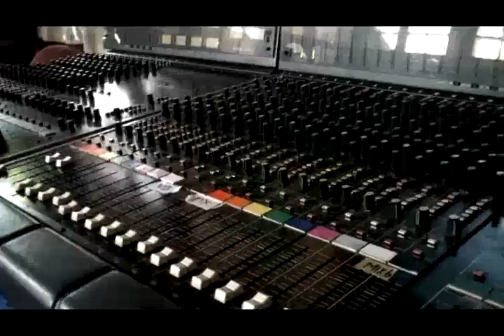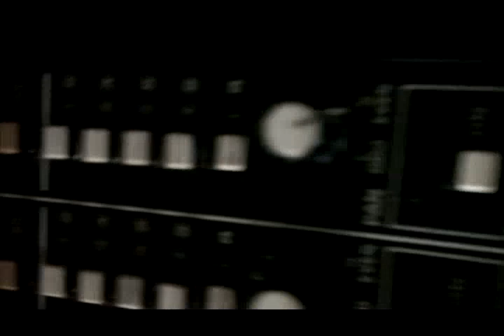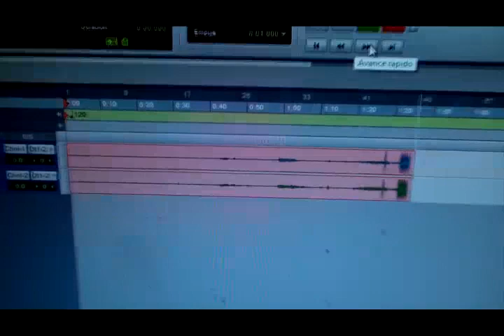walking by myself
WALKING BY MYSELF original de Jonny Rodgers, interpreta JOHN BIDWELL, voz, Cristián arancibia, guitarra, David Castillo, batería y Jonny V Sobino en bajo.